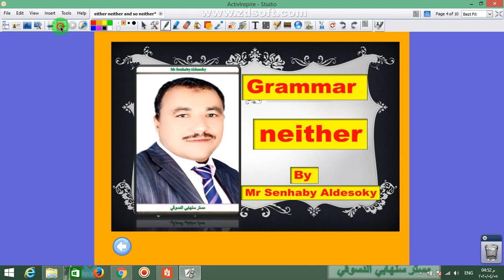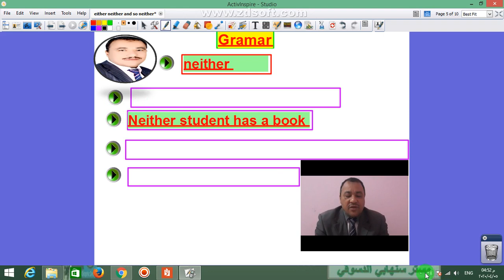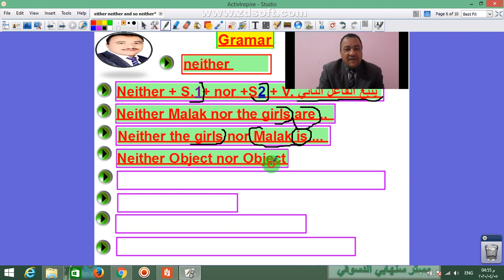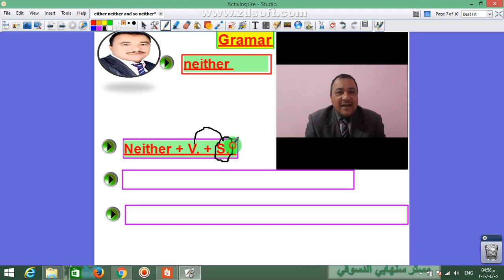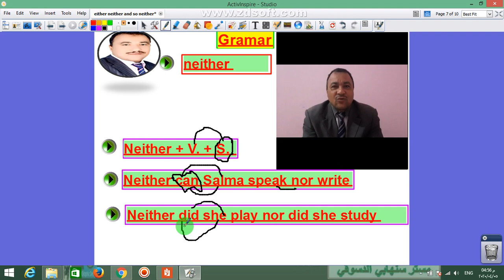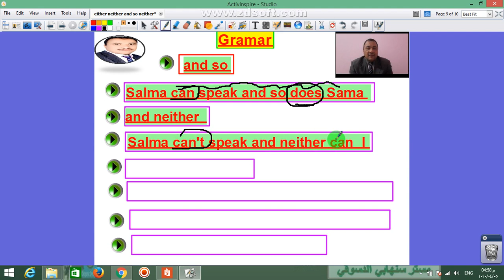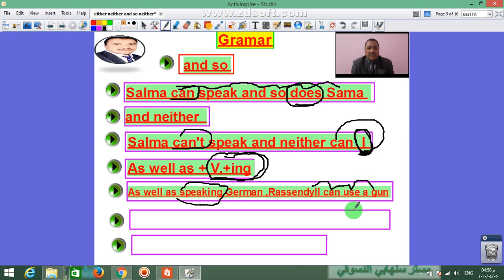either neither and so neither 2020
ادارة يوسف الصديق التعليمية مدرسة الشواشنة الثانوية استخدامات either - neither -and so - and neither  ثالث ثانوي - مستر سنهابي الدسوقي